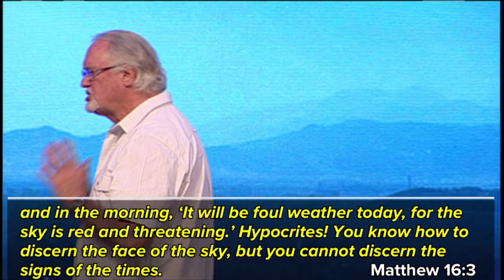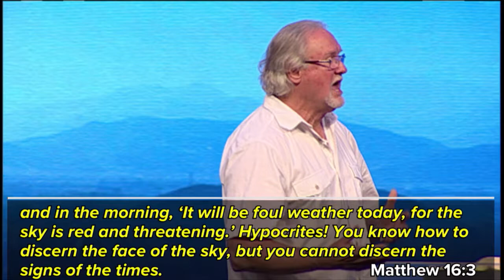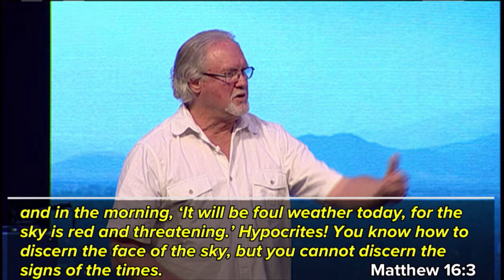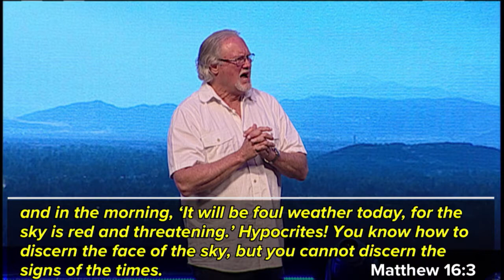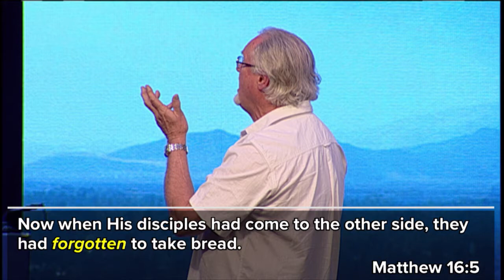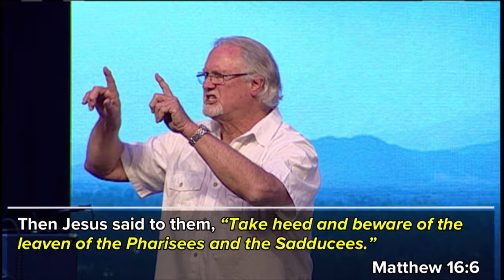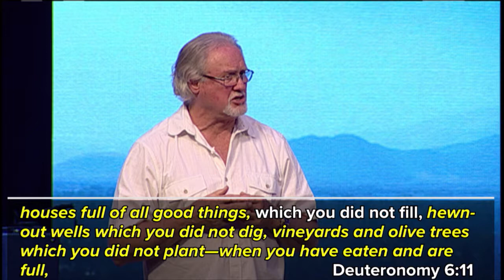"Profound Words of Jesus - Part 11" by Pastor Jim Cobrae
Date: 01/25/2017
Time: 7:00 PM